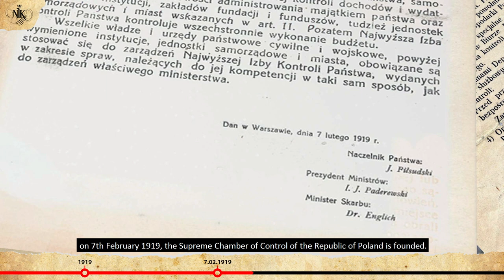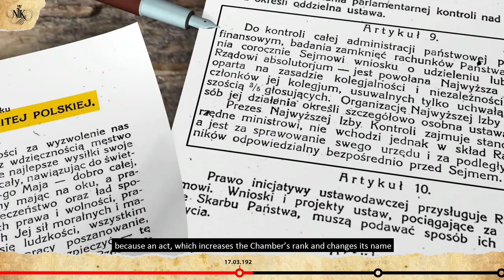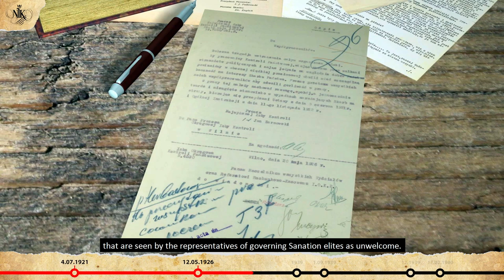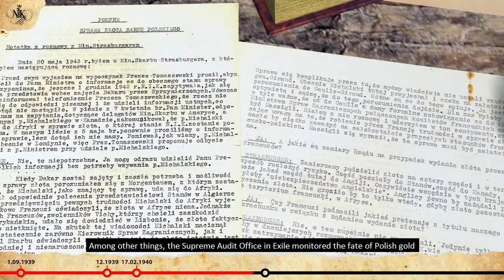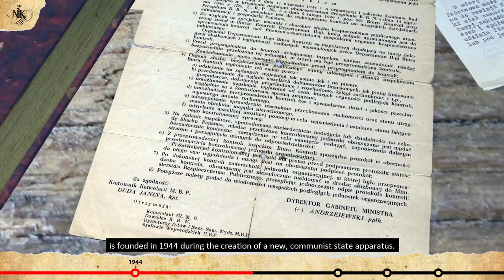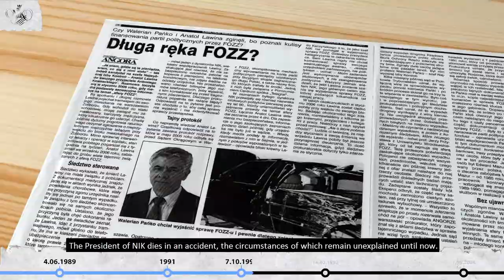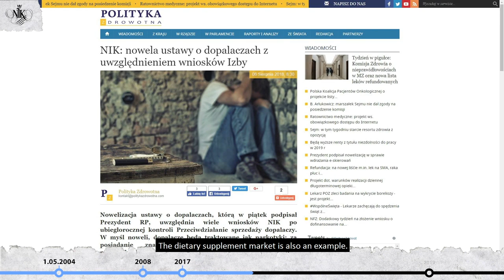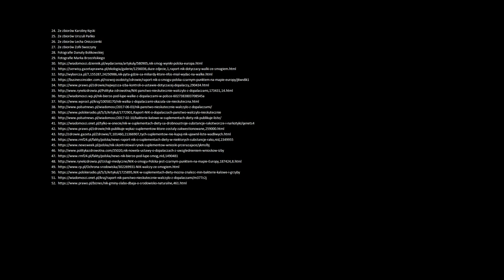Stulecie Najwyższej Izby Kontroli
Od stu lat, mimo wojen i zawirowań dziejowych, mimo zmian prezesów, kierowników i zespołów, NIK nieprzerwanie działa w trosce o dobro ojczyzny. Główne cele, jakie stawia przed sobą Izba, nie zmieniły się od czasu Dekretu z 7 lutego 1919 roku. NIK nadal kontroluje dochody i wydatki państwa oraz administrowanie publicznym majątkiem, wskazuje nieprawidłowości, pomaga naprawiać państwo.